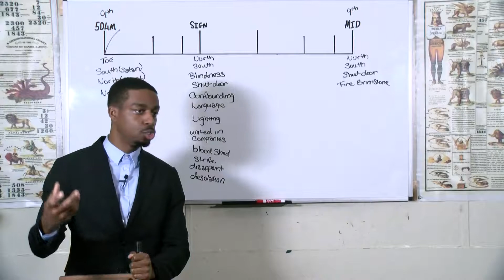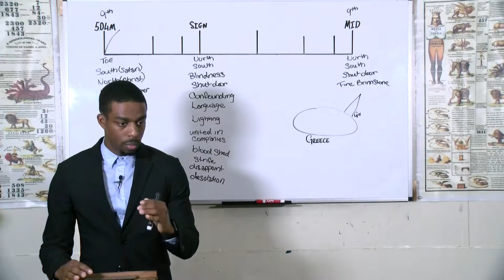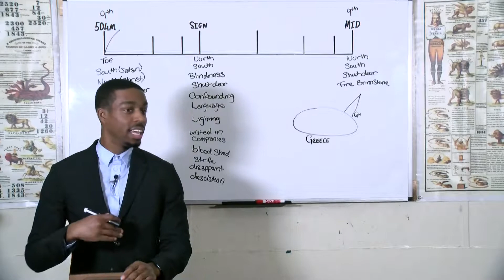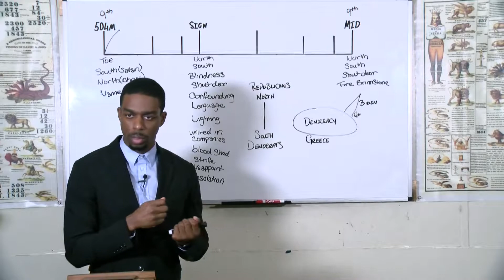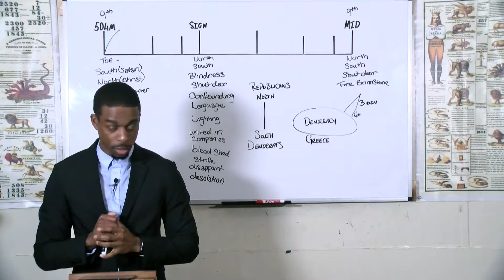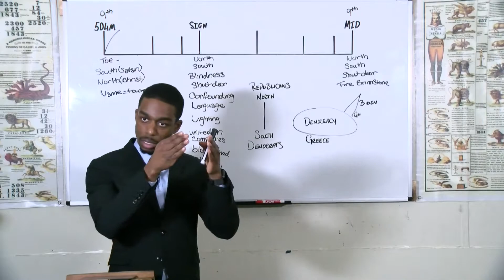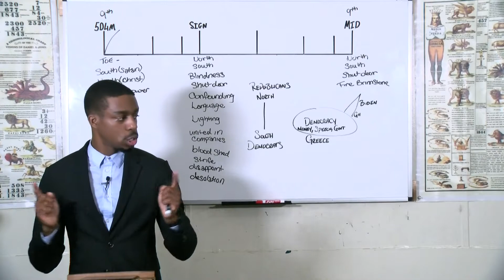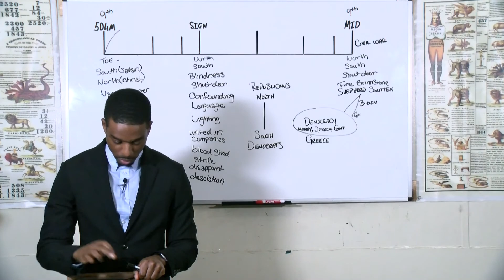Romario Brathwaite - Financial Loss